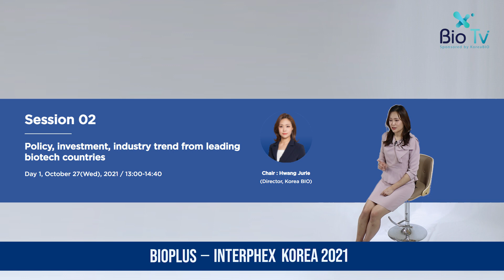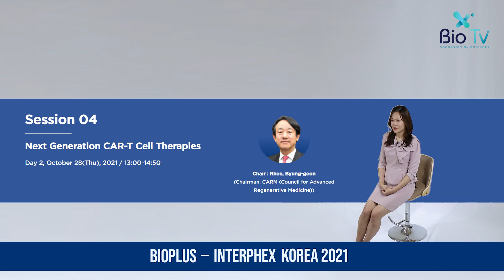[BIO NEWS] BIOPLUS-INTERPHEX KOREA 2021 Online Conference(Oct.)🎈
국내 기업 영어 뉴스 캐스트 7화(BIO NEWS #35)

BIOPLUS-INTERPHEX KOREA 2021 will be held as four(4) online conference series throughout October - November 2021 to maintain and expand industry value!

💙 DAY 1: Oct. 27(Wed), 2021
- Funding and IPO Guide in Korea and U.S.A
- Policy, Investment, Industry Trend from Leading Biotech Countries

💙 DAY 2: Oct. 28(Thu), 2021
- Vaccine Platforms Tailored to Future Pandemics
- Next Generation CAR-T Cell Therapies
- The Trend and the Future of Clinical Trials

🧡 DAY 3: Nov. 23(Tue)
🧡 DAY 4: Nov. 24(Wed)